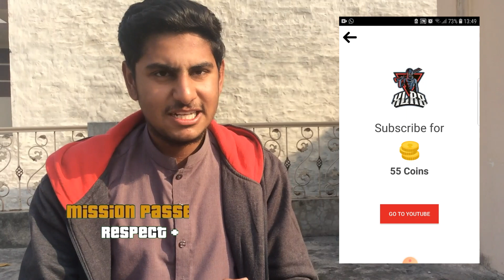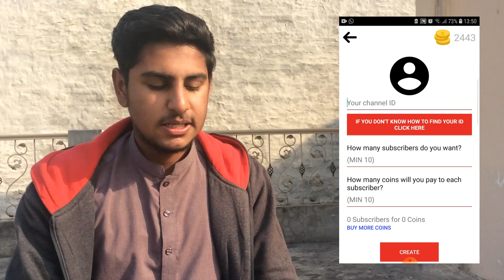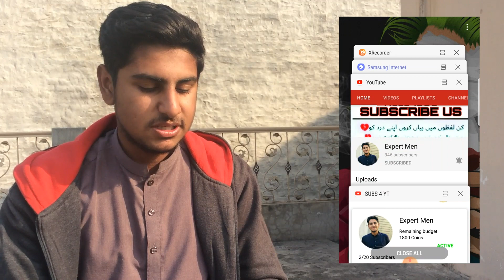How to Get 1000 Subscriber in 1 Week With Proof Expert Men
Hy guys

Welcom to my Expert men channel

In this video i will shown you

How to get 1000 subscriber in 1 week with proof 100% working app

Coppy rite issue countent me this number 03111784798

@Expert men